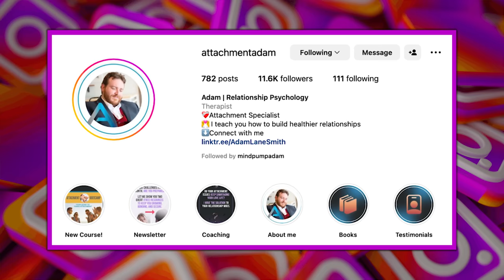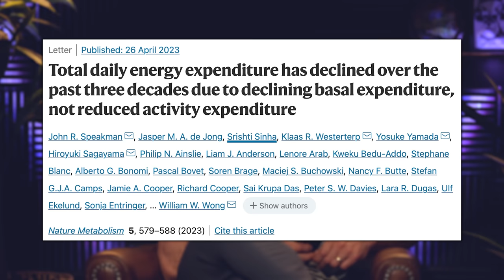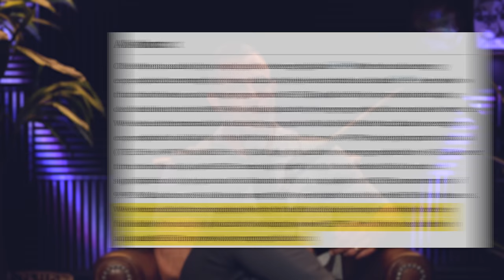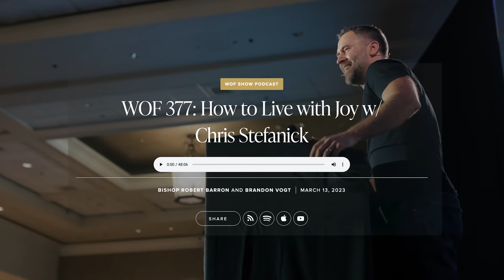How to TRICK Your Brain to Like Doing Hard Things | Mind Pump 2076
00:00 Mind Pump Fit Tip: Do hard things!
19:41 The Di Stefano’s urgent care scare.
26:58 Adam’s embarrassing moment at the Warriors game.
40:32 The sad state of San Francisco.
47:30 ‘Coregasm’ is a real thing!
48:17 Lack of muscle is the biggest contributor to the chronic health crisis.
51:21 The hermetic effect of the Green Juice from Organifi.
53:46 Shout out to Word on Fire.

56:05 Listener Live question #1 - How can I help my muscles take over more instead of my joints?
1:06:26 Listener Live question #2 - What should my training focus be while I prioritize my gut health?
1:19:25 Listener Live question #3 - What is the best approach to get my body less crooked?
1:27:25 Listener Live question #4 – Will fasting hinder my gains and progress?

Mind Pump #1825: Man Cheats Death & Builds Cold Plunge Business

How Emotions Are Made: The Secret Life of the Brain – Book by Lisa Barrett

Human basal metabolic rate has declined over the past 30 years

Word On Fire 377: How to Live with Joy w/ Chris Stefanick

Mind Pump #2035: Why Diets Always Fail With Dr. Will Cole

People Mentioned
Adam | Relationship Psychology (@attachmentadam) Instagram
Chris Stefanick (@ChrisStefanick) Twitter
Dr. Becky Campbell (@drbeckycampbell) Instagram
Dr. Will Cole (@drwillcole) Instagram